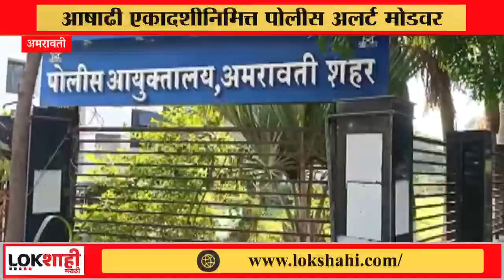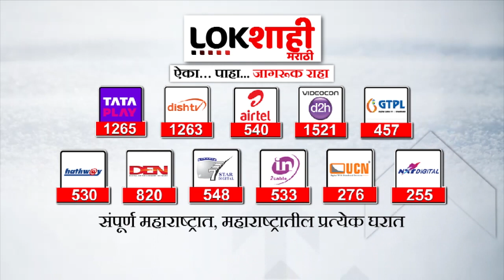Amravati | आषाढी एकादशीनिमित्त पोलीस अलर्ट मोडवर | Lokshahi Marathi